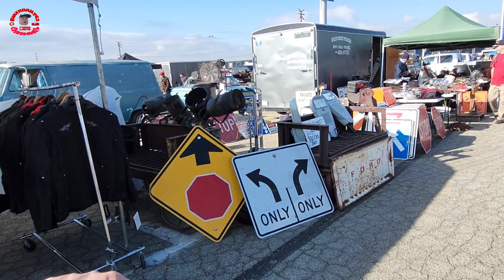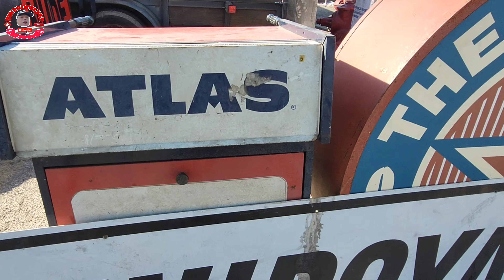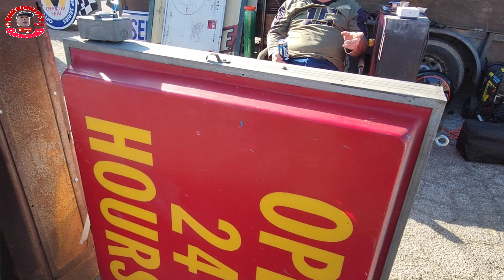pasar loak onderdil mobil klasik terbesar di amrik part 2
Pomona swap meet  & classic car show
14th January 2024

⭐️⭐️online store ⭐️⭐️

⚡️lets join our memberships program guys

to get access for  special perks like loyalty badges, emojis, and members only livestreams:🙏

thanks for your supports its really important  for me  to encourage me to make more videos.

⚡️💕 FANS ZONE 💕⚡️

international platform

Indonesian platform

💗tips is really appreciate 💗